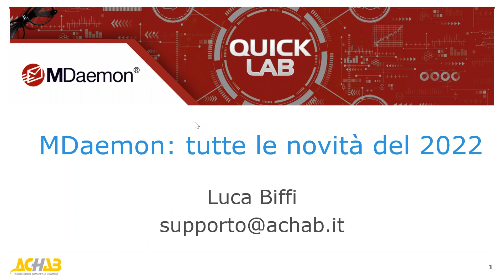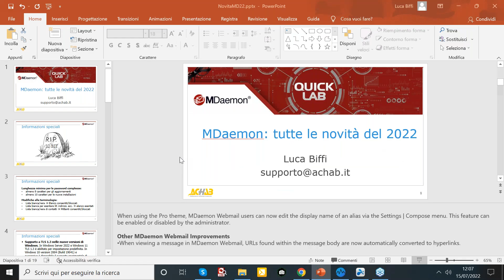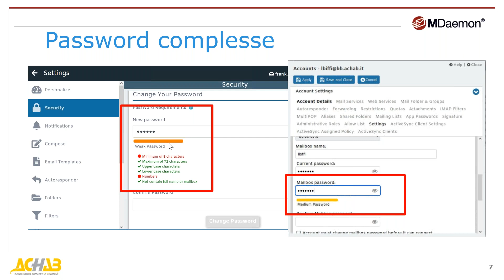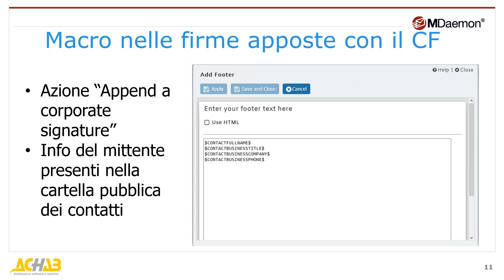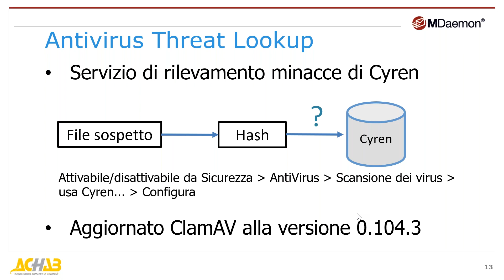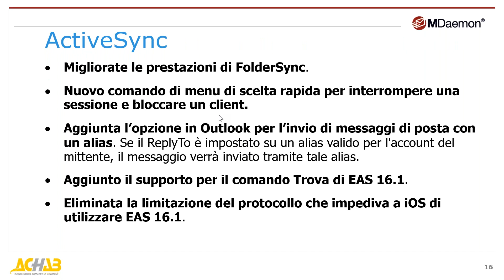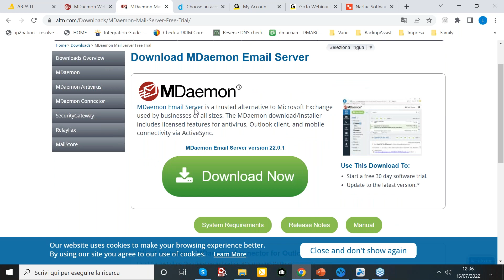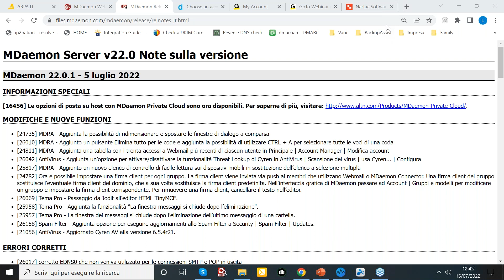MDaemon: tutte le novità del 2022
MDaemon Technologies, due volte l'anno, rilascia una major release in cui gli sviluppatori aggiungono le funzionalità e le migliorie richieste dai clienti. In questo Quick Lab abbiamo visto le novità e le principali modifiche introdotte.